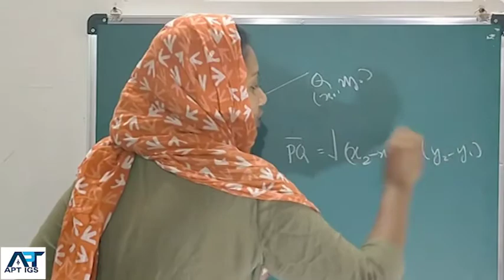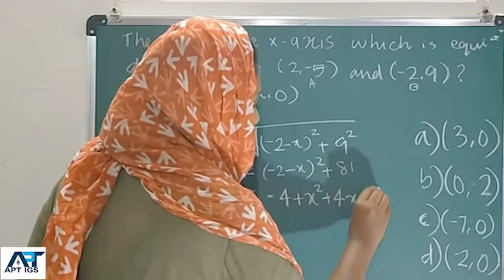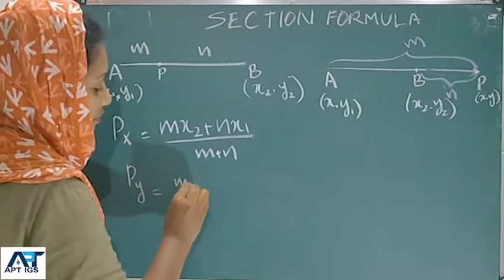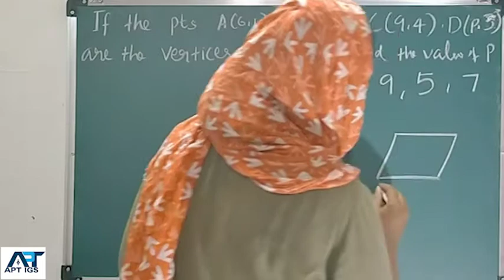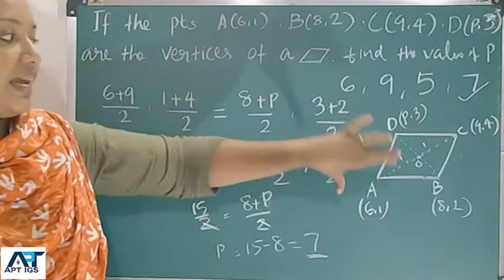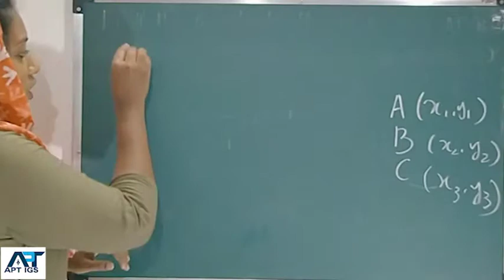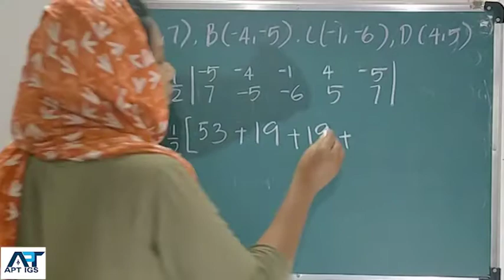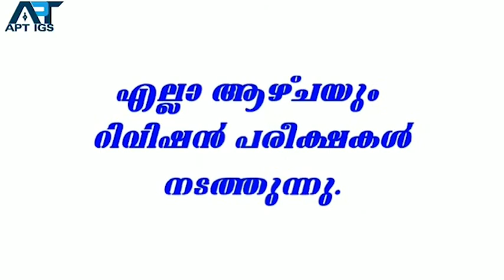#18 KTET III Mathematics/Coordinate geometry (or analytic geometry)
Coordinate geometry (or analytic geometry)